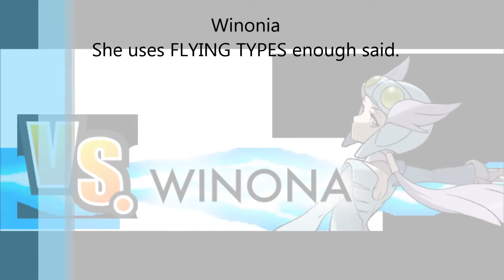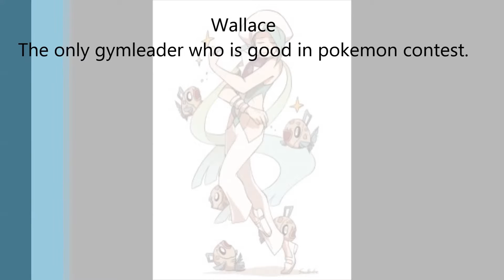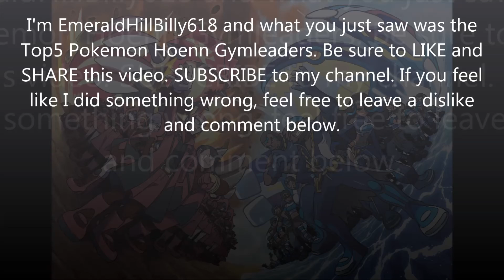Top5 Pokemon Hoenn Gymleaders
Another Pokémon 20th video, ENJOY!